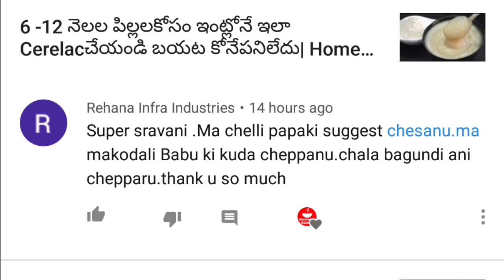Tasty & Quick Chicken Curry | సూపర్ టేస్టీ చికెన్ కర్రీ | Best Chicken Curry For Bachelor Boys